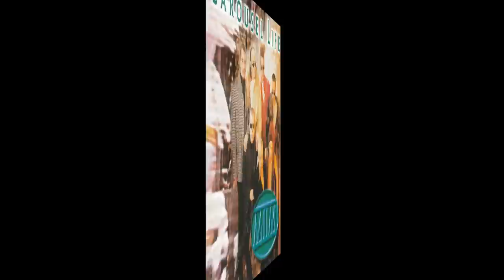Made 2 Mate - Change Your Mind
From the album 'Carousel Life' (1997)
Made II Mate was a Slovakian funky band.
Members:
Radovan "Vrabec" Orth
Robo Rist
Martin Gaspar
Martin Wittgruber
Katka Korcek
Marcel Benko
Ivan Veres